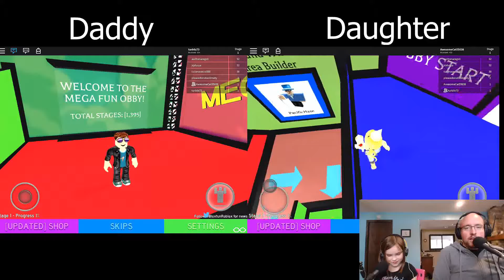Daddy Daughter Duo - Mega Fun Obby Speed Run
Today we speed run Mega Fun Obby in Roblox!  This is Nick's first time playing the Obby while Abigail has had lots of time for practice.  Guess what happens??

Let us know if you'd like to see more of this kind of content!